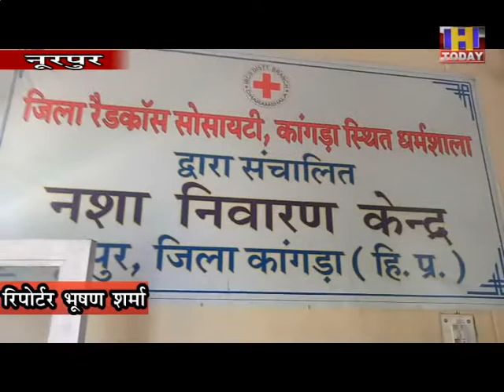14 july 11 यूथ ऑफ नूरपुर अगेंस्ट ड्रग्स टीम ने नूरपुर नशा निवारण केंद्र का किया दौरा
यूथ ऑफ नूरपुर अगेंस्ट ड्रग्स टीम ने नूरपुर नशा निवारण केंद्र का किया दौरा

स्टॉफ की कमी को लेकर प्रशासन से की मांग

तुरन्त रखा जाए पूरा स्टॉफ

स्टॉफ की सैलरी बढ़ाने की भी की मांग

एंकर-यूथ ऑफ नूरपुर अगेंस्ट ड्रग्स टीम ने नूरपुर नशा निवारण केंद्र का दौरा किया।यूथ ऑफ नूरपुर अगेंस्ट ड्रग्स के अध्यक्ष रवि मेहरा नशा निवारण केंद्र के कर्मचारियों से मिले और उनकी समस्याओं के बारे जानकारी ली गई।नशा निवारण केंद्र में स्टॉफ की कमी है और जो कर्मचारी है उनकी सैलरी भी नामात्र ही दी जा रही है।कुछ